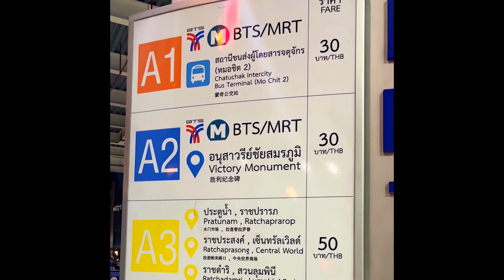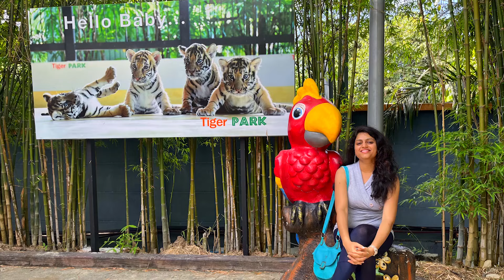Bangkok and Pattaya - how to self plan your Trip and save Money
Plan your own Thailand (Bangkok and Pattaya trip) with much lesser price than tourist packages. in this video we clearly explained A to Z details for self planning your trip. You can enjoy and visit more place and enjoy all activity with in the same budget.